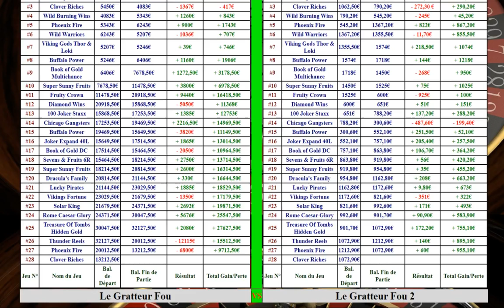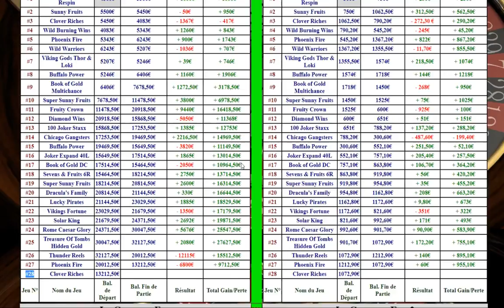2️⃣8️⃣ Machine à sous CLOVER RICHES 💯 On va se calmer niveau mises !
Partie n°28 de ce double challenge de machines à sous en ligne, avec le jeu Clover Riches. 2ème partie de ce jeu sur ma 2ème chaîne, avec des mises plus petite
Jeu de casino +18 ; Attention : Jeu Aléatoire ! Jouer comporte des risques : isolation, addiction, endettement... Sachez jouer modérément, et ne jamais jouer ce que l'on ne peut se permettre de perdre...